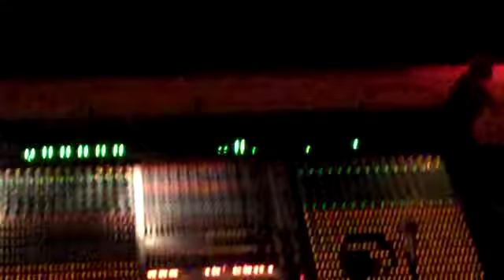BARBWIRE Viejas 8-30-09 opening